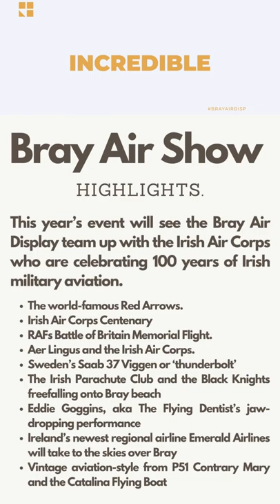Bray Air Display is back! | Bray Air Show 2022 - Line up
Bray Air Show 2022| As the Wings Over Bray Air Show gets closer, check out some of the amazing, high-flying air show stunts to look out for! It’s always fun to watch aeroplanes performing various tricks and stunts. To get the most out of your experience at the up-and-coming Bray Airshow.

Let's get started with the Bray Air show line-up.

►                 Index Details                              ◄
   0:00   Welcome.
   0:30   Bray Air Show Highlight.
   0:59   Thank you!

Topictrick™